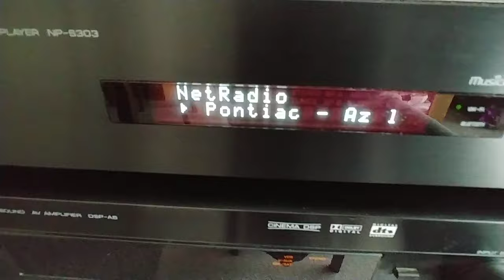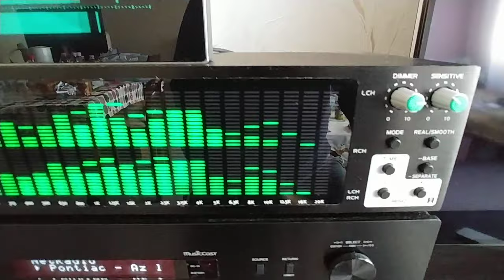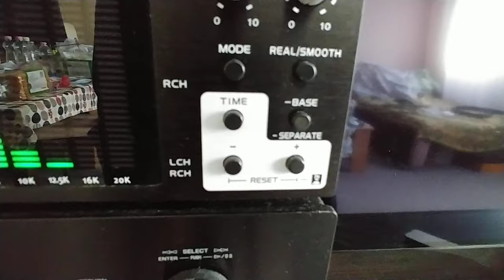BDS PP-131 spectrum analyser, visulation modes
BDS-PP131 spectrum analyser and visulation modes

BDS PP-131 spectrum analyzer:
Clock-VU spectrum analyzer: